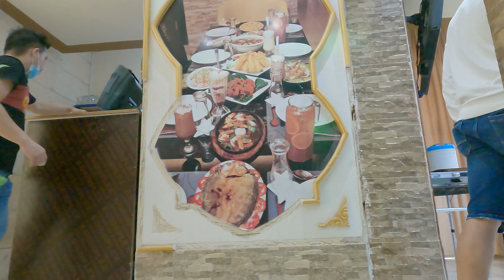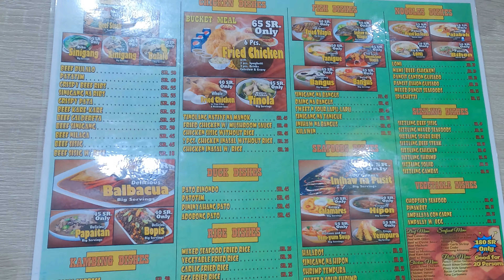Davao Inasal food Jeddah KSA